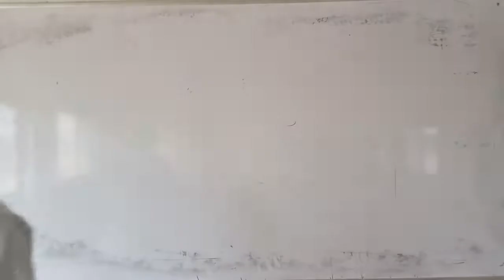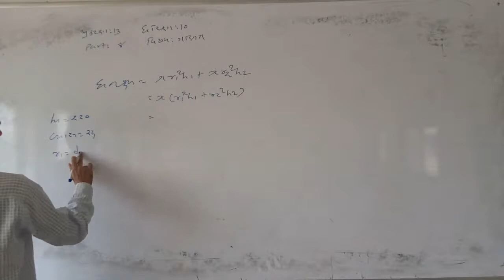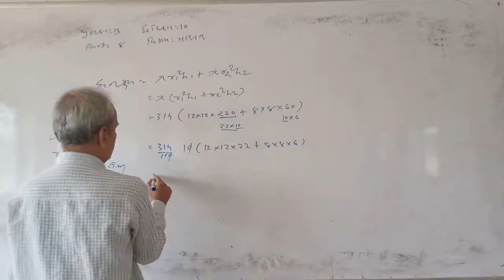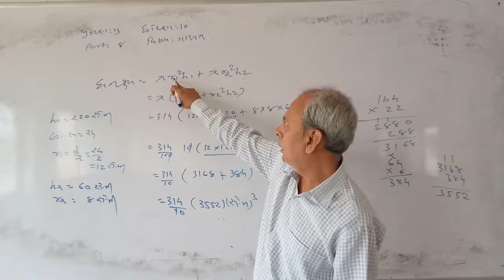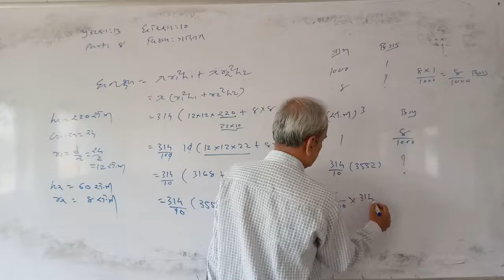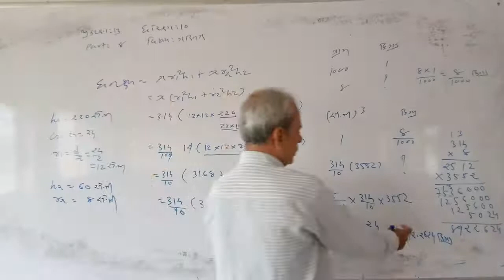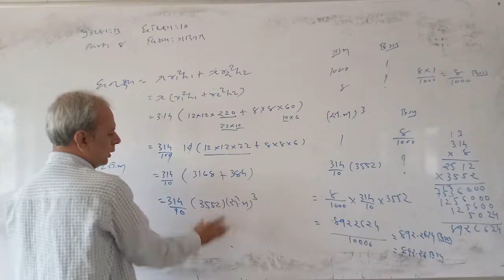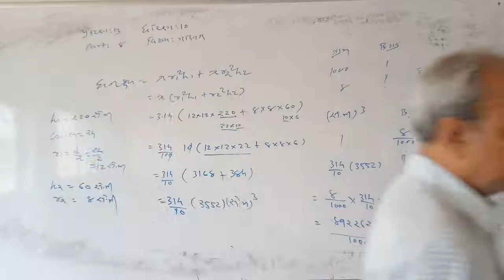10 MATHA CH 13 PART 8